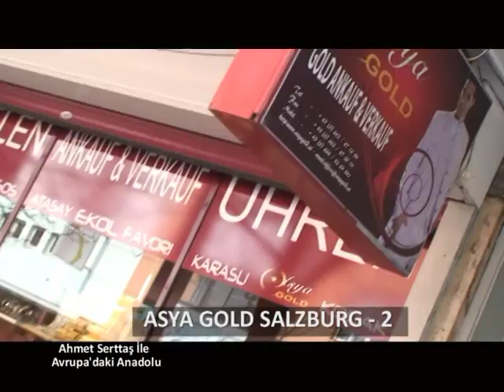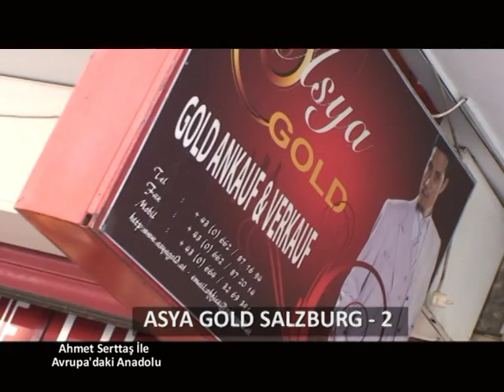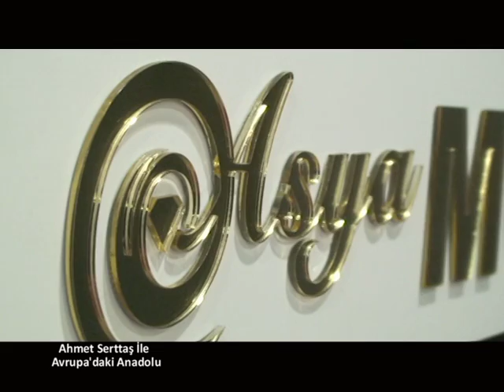10 Nisan Avrupa'daki Anadolu Asya Gold & Asya Mode